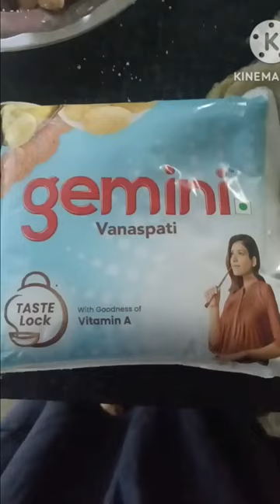shorts//halva recipe//રેસીપી //@Naaz હલવા રેસિપી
Get ready to satisfy your sweet tooth with this Quick and Delicious Halwa Recipe Gujarati Style! In this easy-to-follow video, we'll show you how to make this traditional dessert that is perfect for any occasion. Whether you're a seasoned cook or a beginner, you'll love how simple and quick this recipe is.

Join us as we explore the rich flavors and textures of Gujarati halwa, made with love and traditional ingredients. Don't forget to watch till the end for some expert tips!